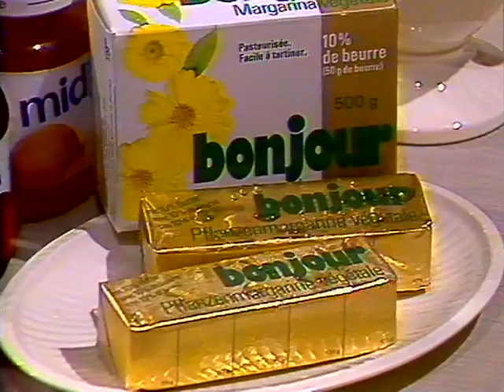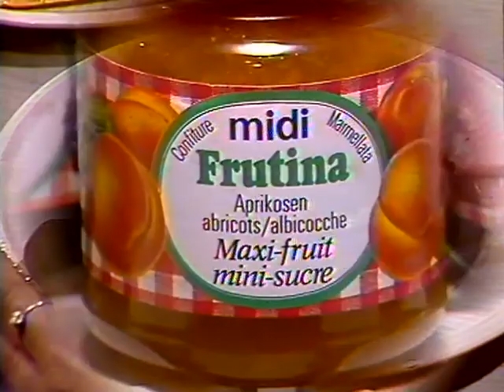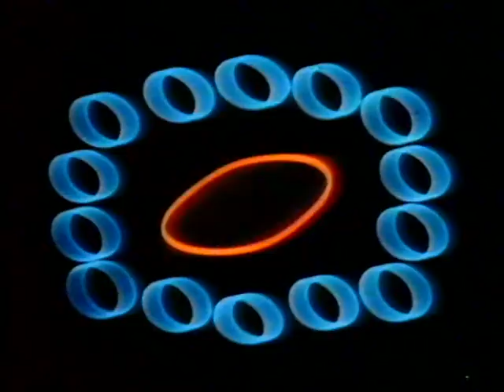Coop Mittwochstudio, Folge 160 vom 24. September 1980